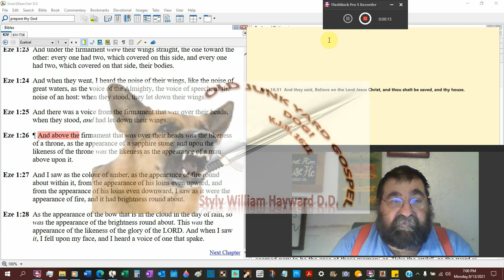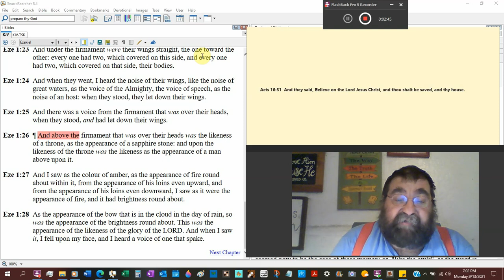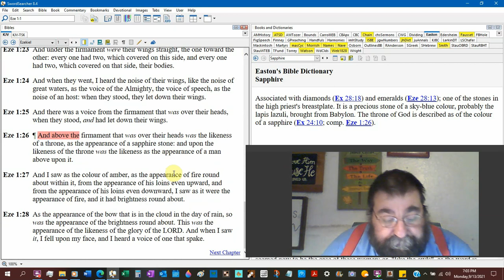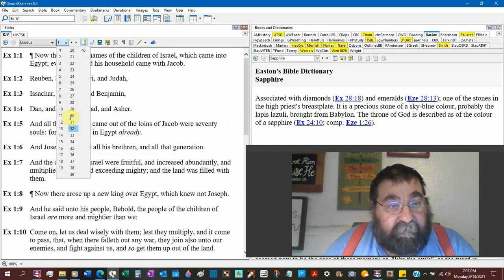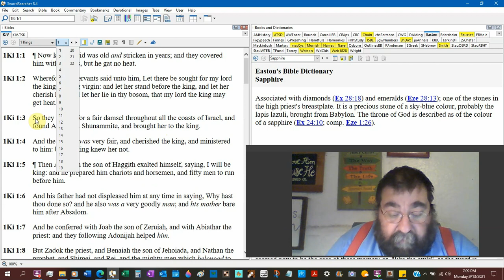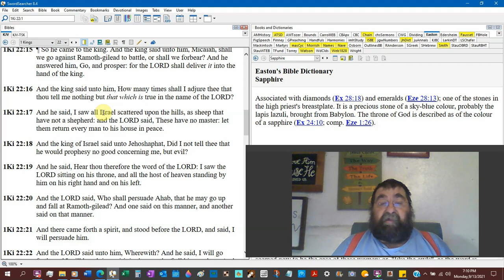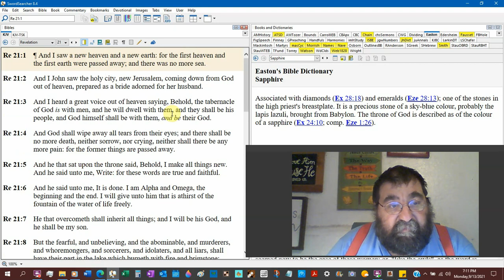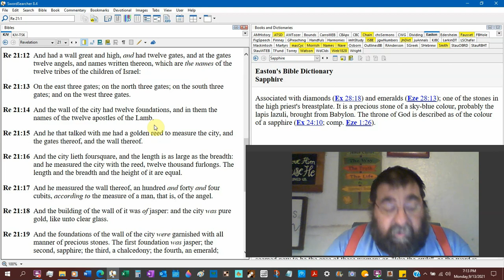The Likeness Of A Throne Ezekiel 1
Ezekiel, John, and Moses all saw God's throne.